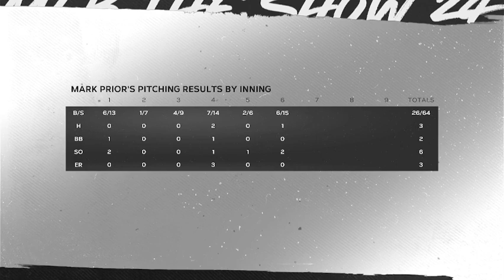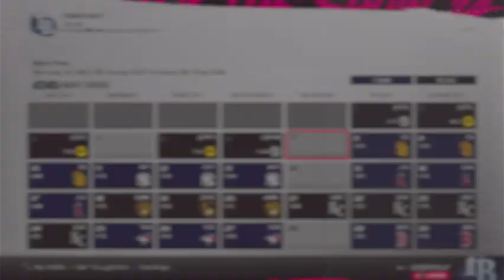MLB The Show 24 Mark Prior SP RTTS Episode 70: Costly Error